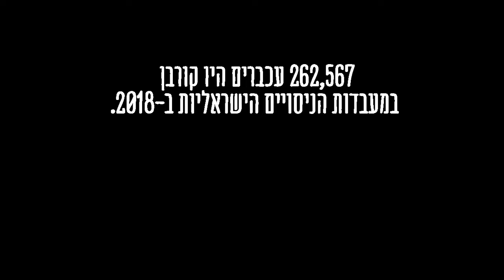מה אנחנו יודעים על עכברים?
עכברים- מתאהבים, אוכלים עשרים פעם ומדברים אחד עם השני בשפה שאנחנו לא מבינים.

עכבר- לא רק עכבר מעבדה.

חייבים לסיים את הניסויים בבעלי חיים!

עקבו אחרינו גם בפייסבוק- "תנו לחיות במעבדה לחיות".